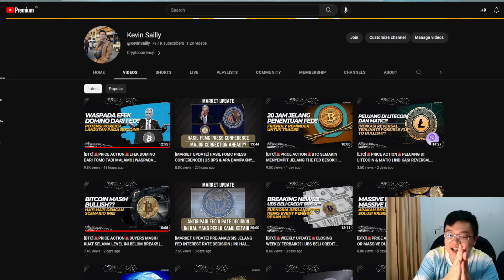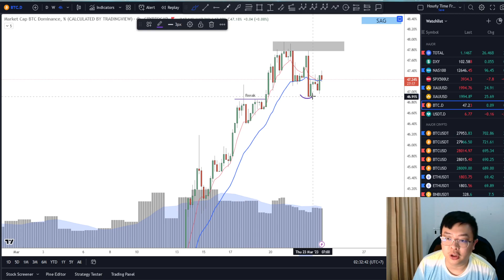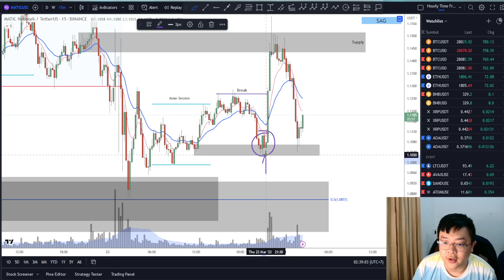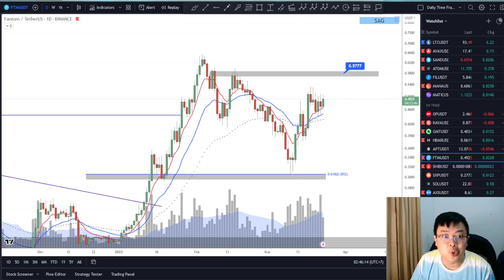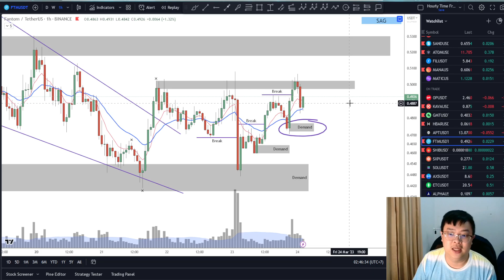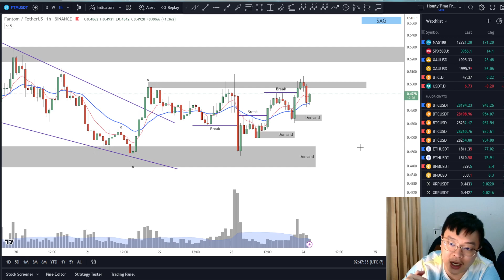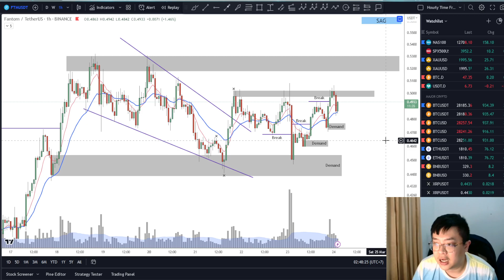[FTM]🚨PRICE ACTION🚨FTM BULLS MASIH BERTAHAN?? | SYARAT FTM UNTUK TETAP BULLISH!!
Cheers!!!